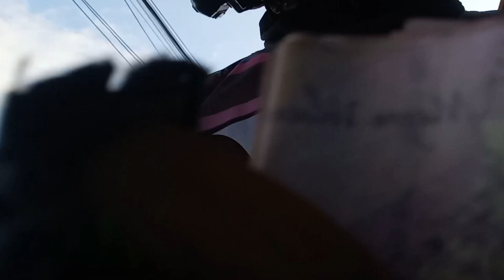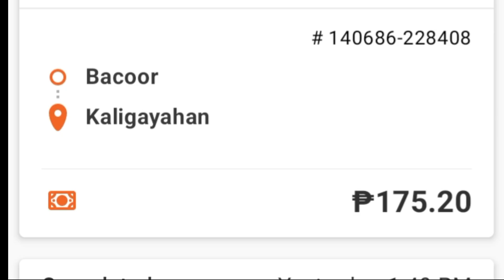Ang layo nang deliver ko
Grind rides mga kuza leteral